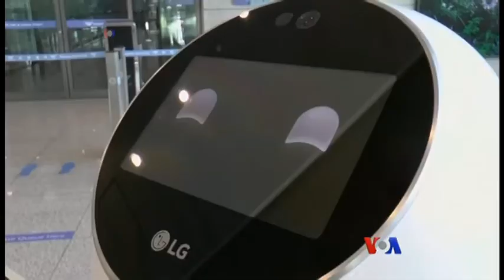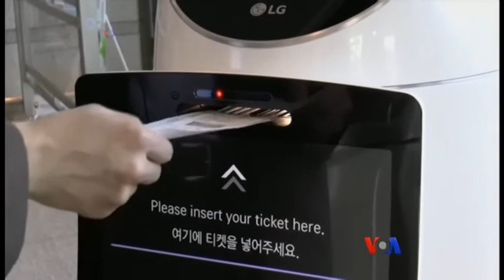၂၀၁၈ စက္ရုပ္ထုတ္လုပ္ေရး အလားအလာ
ျပီးခဲ့တဲ့ ၂၀၁၇ ခုႏွစ္အတြင္းမွာ ႐ိုေဘာ့ထုတ္လုပ္ေရး လုပ္ငန္းေတြဟာ သိသိသာသာႀကီးကို တိုးတက္လာတာ ေတြ႔ျမင္ရပါတယ္။ ၂၀၁၈ မွာလည္း ပိုစြမ္းေဆာင္ရည္ေတြျမင့္လာဖို႔နဲ႔ ပိုခက္ခဲတဲ့ အလုပ္တာဝန္ေတြကို လုပ္ေဆာင္လာႏိုင္ဖို႔ပဲ ရွိေနပါတယ္။ Faiza Elmasryရဲ႕ သတင္းကို အေျခခံၿပီး ကိုဝင္းခန္႔ေမာင္က ေျပာျပေပးပါမယ္။